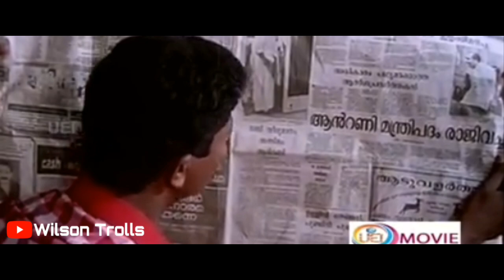ഇനി രാവണന്റെ വരവാണ് !! Troll Video | Sanju Samson Named Rajasthan Royals Captain | IPL 2021